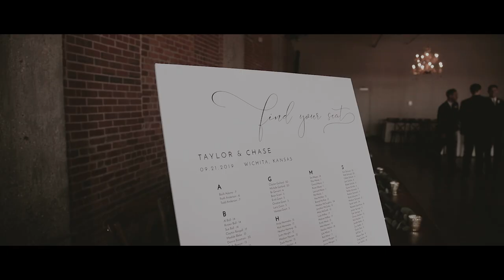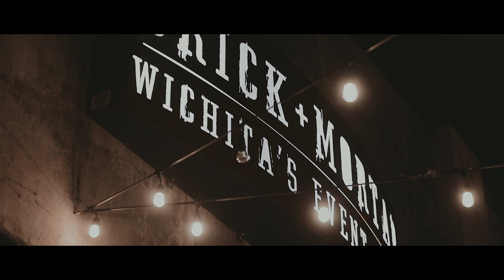Industrial Glam Wedding | Brick and Mortar Venue | Wichita Kansas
We are wedding filmmakers based out of Kansas, but we are available for travel!

Taylor and Chase were married at Brick and Mortar in Wichita Kansas. It was our first time shooting at this venue and it was gorgeous! Taylor & Chase had a crazy fun bridal party who argued all day about whether or not Chase cried during the first look. Do teary eyes count for crying?!

The Team:

Venue | Brick and Mortar
Photography | KyAnn Raye Photography
Florist | Lillie's Flower Shop
Cake | Down Right Sweet Treats
Hair | Libby Rivera
Makeup | Beauty Call
Dress Designer | Moonlight Bridal
Dress Boutique | Dress Gallery
DJ | Absolute Sound